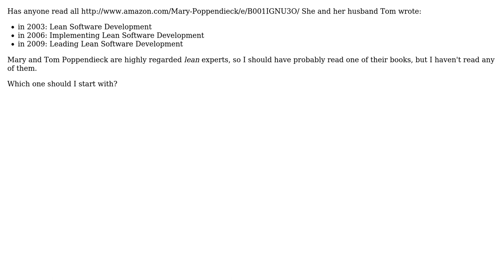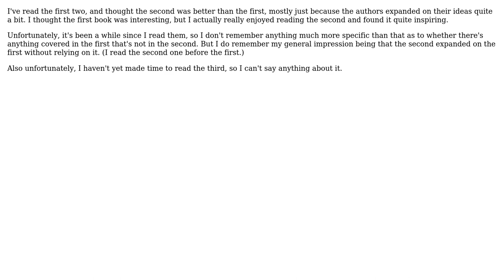Mary Poppendieck's Books on Lean Software Development: Which One Can You Recommend?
Software Engineering: Mary Poppendieck's Books on Lean Software Development: Which One Can You Recommend?

With thanks & praise to God, and with thanks to the many people who have made this project possible! | Content (except music & images) licensed under CC BY-SA | Music | Images & others | With thanks to user FinnNk user azheglov user Amy T and the Stack Exchange Network Trademarks are property of their respective owners. You are responsible for your own actions.